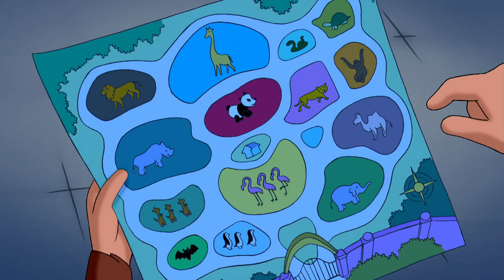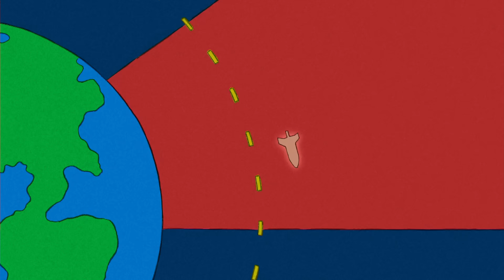El viaje de campismo que acaba en inundación | Jorge El Curioso En Español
Cuando una tormenta eléctrica deja sin energía eléctrica a la van de campismo del portero, Jorge viene al rescate usando sus rudimentarias herramientas para ayudarlos a pasar la noche lluviosa y estar de vuelta en casa con seguridad.